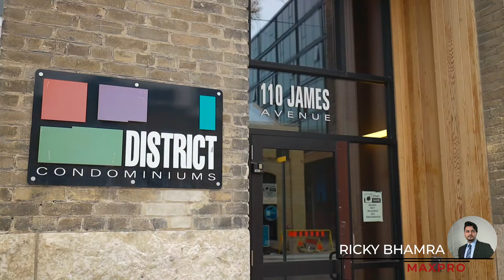304-110 James Avenue